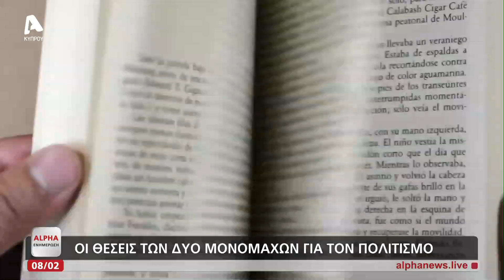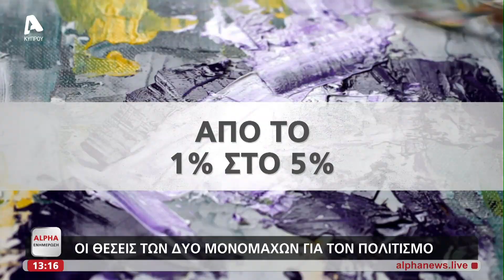Οι θέσεις των δύο μονομάχων για τον Πολιτισμό | AlphaNews Live